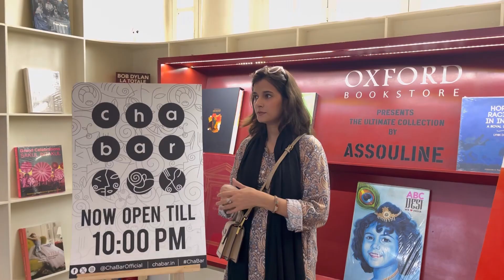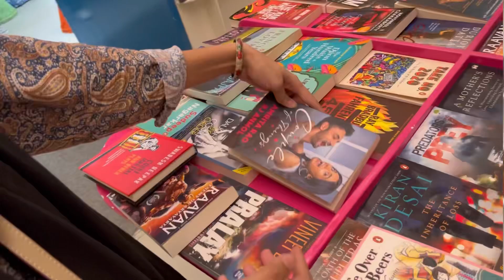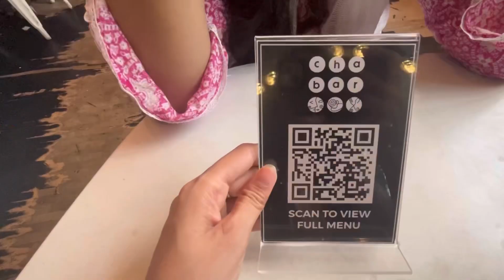My Favourite Place In CANNAUGHTPLACE Oxford Bookstore & Cha Bar @MukhtalifLadki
Hey Everyone
Asslamualekum

In this video I have visited Oxford Bookstore and Cha Bar in Cannaught Place Delhi.
I totally love this place.One of my favourites place
A book-browser's paradise, the ambience at the refurbished Oxford bookstore compels you to spend a few minutes {or hours!} with your Friends and Love Ones. exploring the wonders hidden in the shelves. And if you need a break, the attached Cha Bar stocks an incredible collection of teas and coffee, in addition to snacks and light lunches.
Oxford Book Store & library  with Cute little Cafe

Location : N 81, Block N, Connaught Place, New Delhi, Delhi 110001📍